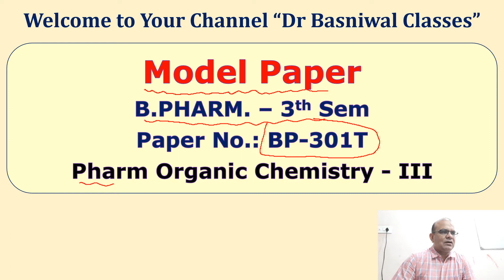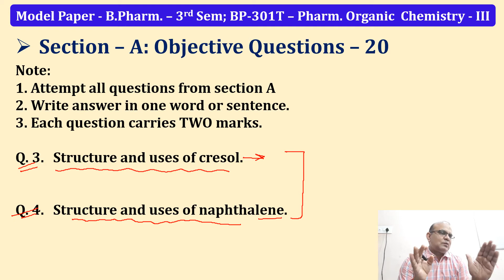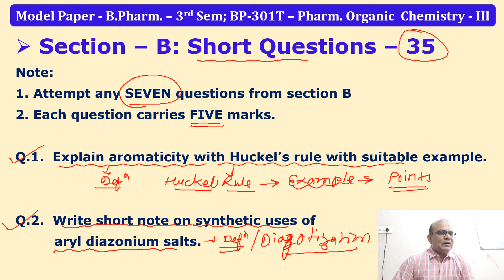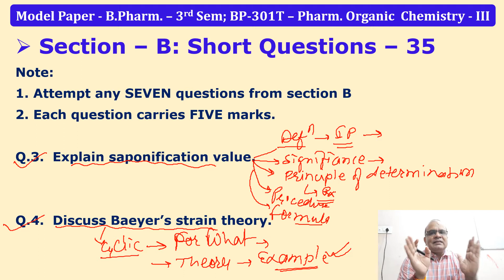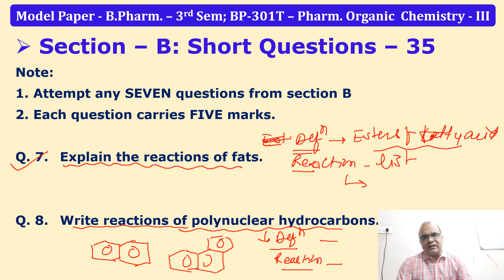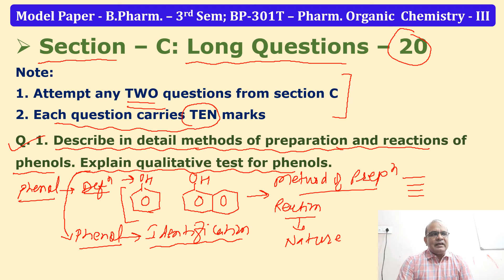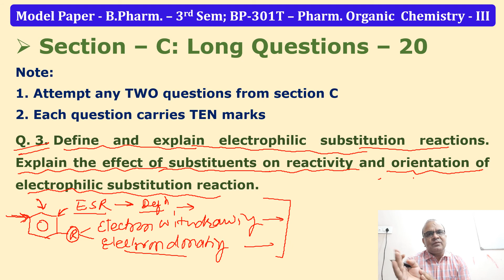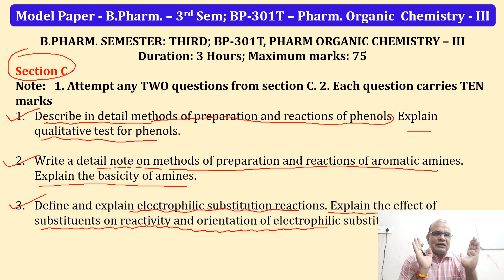Model Paper-Pharmaceutical Organic Chemistry-III, 3rd Sem, BP301T, University Exam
pawanbasniwal, drbasniwalclasses, Model Paper of Pharmaceutical Organic Chemistry-III, Model Paper of 3rd Sem, Model Paper of BP301T, Model paper for University Exam,